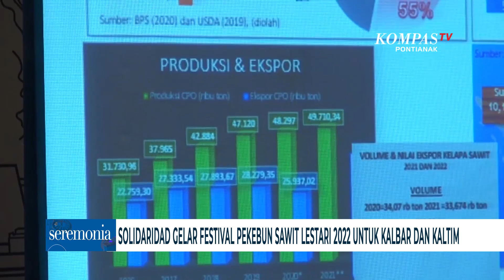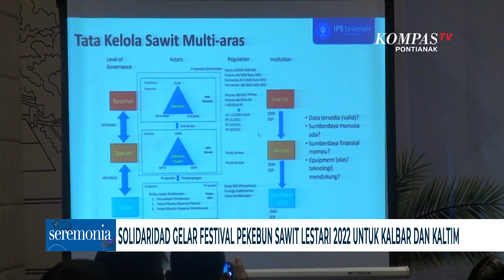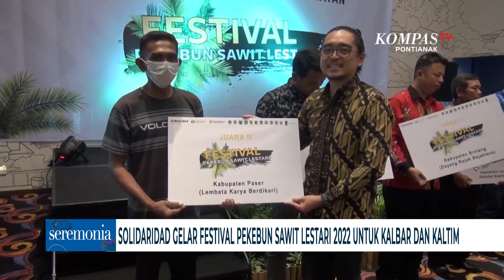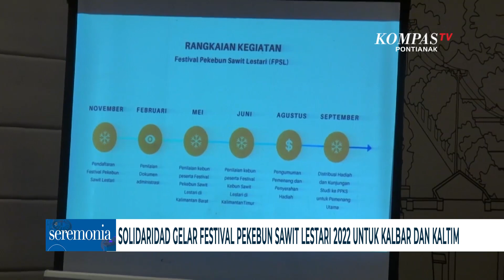Solidaridad Gelar Festival Pekebun Sawit Lestari 2022 untuk Kalbar dan Kaltim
PONTIANAK, KOMPAS.TV - Mendorong terciptanya kesadaran penerapan praktik perkebunan berkelanjutan, di kalangan pekebun Swadaya, Solidaridad Network Indonesia mengadakan Festival Pekebun Sawit Lestari.

Festival ini telah berjalan sekitar 8 bulan, dan diikuti sebanyak 59 kelompok tani dari 10 kabupaten di Kalimantan Barat dan Kalimantan Timur.

Contry Manager Solidaridad Yeni Fitriyanti menyatakan, festival pekebun sawit lestari dilaksanakan, agar petani dan kelompok tani siap menghadapi ISPO tahun 2025.

Berdasarkan data sekretariat ISPO tahun 2020, ada sebanyak 621 perkebunan sawit, yang telah menerima sertifikat ISPO. 607 dikelola perusahaan, 10 perkebunan milik koperasi pekebun Swadaya, dan 4 perkebunan kelapa sawit milik KUD Plasma, dengan total luas lahan perkebunan lebih dari 5 juta hektare.

Dalam penutupan festival, diumumkan pemenang festival pekebun sawit lesatari 2022. Kelompok Tani Plasma II Sawit Indah asal Kabupaten Landak sukses menjadi juara umum.

Kelompok asal Kabupaten Landak itu memenuhi dua kriteria utama penilaian. Yakni penerapan konsisten praktik perkebunan kelapa sawit berkelanjutan. Serta mendokumentasi secara rutin dan konsisten, terkait praktik perkebunan yang dijalankan.

Kelompok tani tersebut memenangkan hadiah paket perjalanan study tour, ke pusat penelitian kelapa sawit di Medan, dan akan difasilitasi menjadi penangkar bibit bersertifikat.

Kegiatan ini juga diisi telewicara dengan narasumber, yang memberikan dorongan bagi Petani Sawit Swadaya, untuk mewujudkan sawit bersertifikat ISPO.

Dengan upaya maksimal dari berbagai pihak, diharapkan penyelenggaraan sertifikasi ISPO yang akan diwajibkan  pada 2025, sebagai tolak ukur penerapan praktik perkebunan kelapa sawit yang lestari, untuk perusahaan maupun pekebun swadaya, bisa berjalan sesuai harapan.